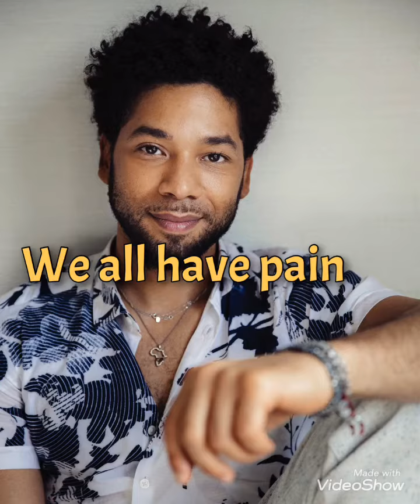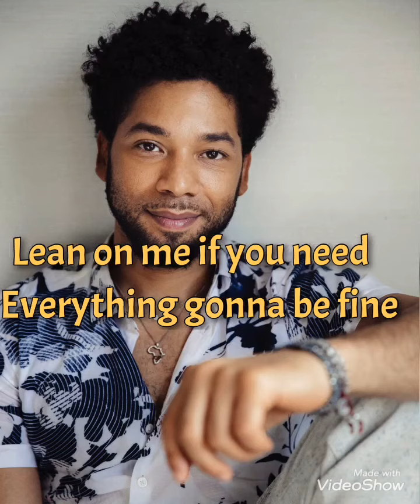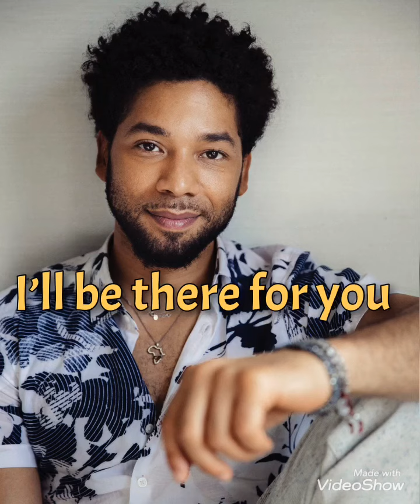Empire “Lean on me” lyrics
5x16 Yazz & Jussie Lean on me